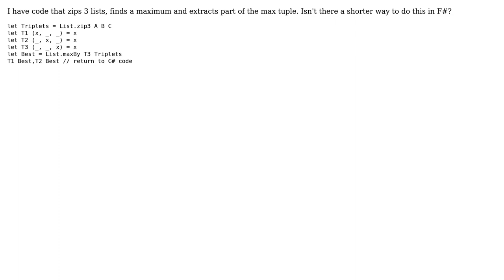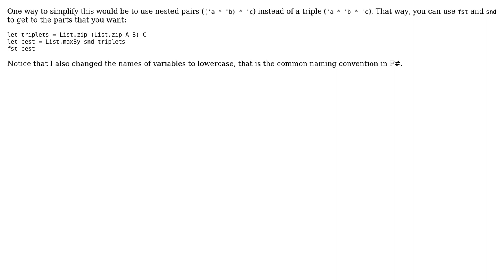Code Review: Extracting a maximum from zipped lists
With thanks & praise to God, and with thanks to the many people who have made this project possible! | Content (except music & images) licensed under CC BY-SA | Music | Images & others | With thanks to user svick user Jim Lewis and the Stack Exchange Network Trademarks are property of their respective owners. You are responsible for your own actions.